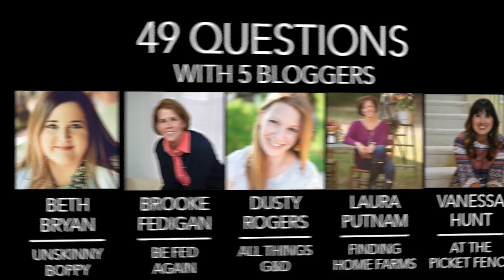49 Questions with Dusty Rogers {Trailer}